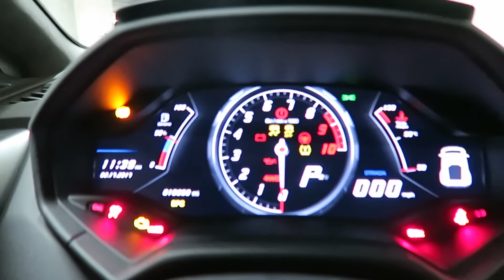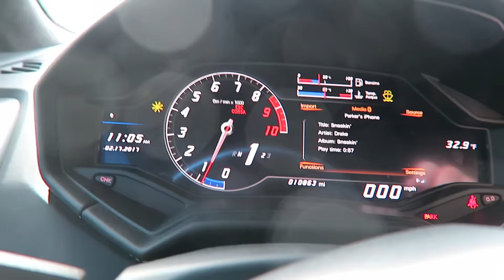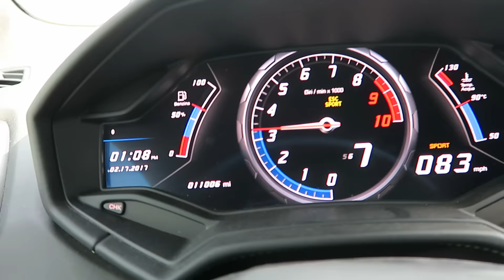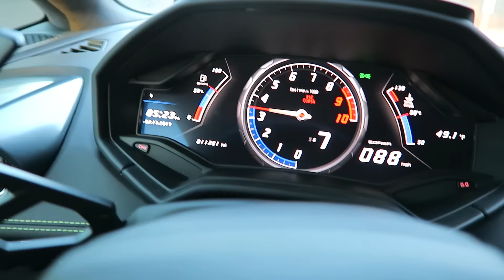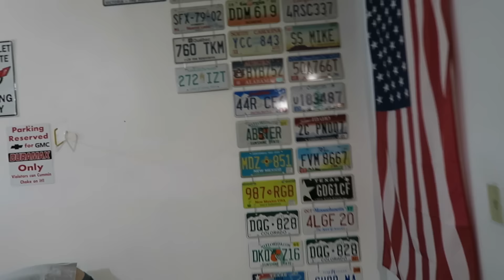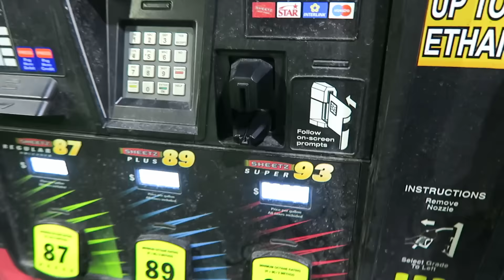STREETSPEED717 EXPOSED!!!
48107

We at Vehicle Virgins are die hard car guys just like all of you. We seek to provide the most informative, relatable, funny automotive videos and reviews we can every day of the week. No matter what you drive, if you have a passion for cars or want to learn more about the amazing automotive community, join us for a hell of a ride!